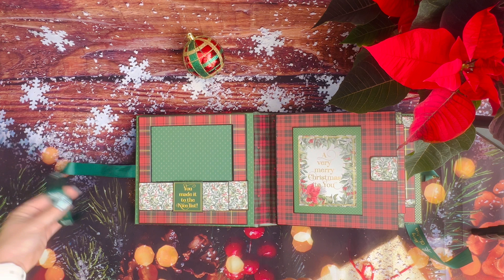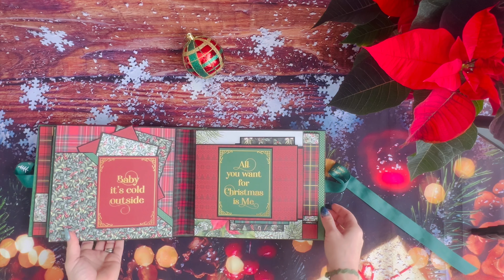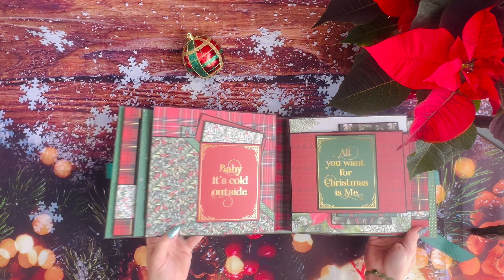Présentation Album "The best time of the year" scrapbooking pop-up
Coucou coucou les louloutes aujourd'hui je reviens, avec une nouvelle présentation d'album.
Un Albums sur le thème de Noël, qui m'a été commandé par une abonné que j'ai été hyper ravi de réaliser.
J'ai travaillé pour cet album, la collection de papier de chez Action, car elle m'avait demandé un album dans le thème traditionnel, je trouvais que cet album s'y prêtait merveilleusement bien.

Alors l'album mesure 22x 23,5 cm, sa couverture est en coton et la tranche est en faux cuir. Vert foncé irisé juste magnifique.
Il peut contenir un total 70 photos.

J'espère de tout cœur que cet album va vous plaire.

Si tu n'es pas encore abonné à ma chaîne, je t'invite à le faire pour ne manquer aucune de mes vidéos. Aucun tuto aucun haul, aucun bla-bla. Bref pour ne rien manquer.

Pour toutes ceux et celles qui le sont déjà déjà. Un grand merci à vous d'être aussi fidèle à ma chaîne. Je vous laisse mon mail juste en dessous. Si jamais vous voulez papoter et me poser des questions il n'y a aucun problème.

Je vous dis à très vite pour de nouvelles vidéos. Prenez prenez bien soin de vous.
Ciao ciao.